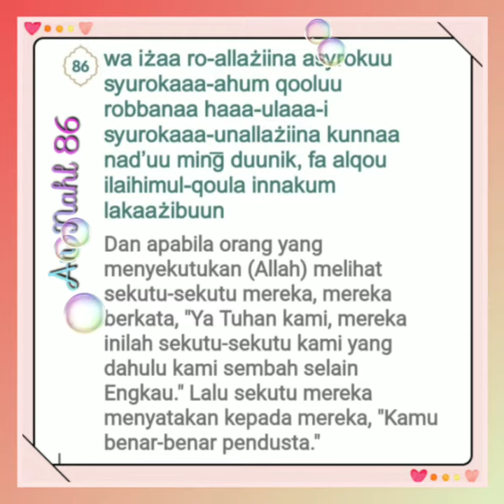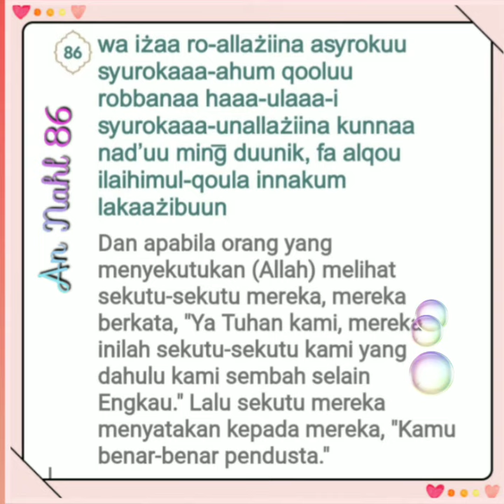016 086 Mahmoud Kholil Al Hussary